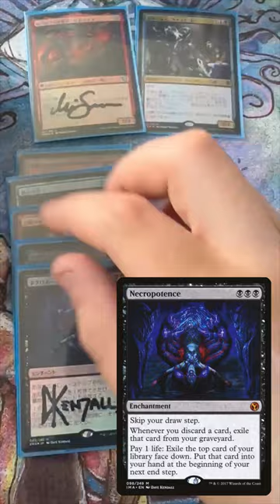Keep or Mulligan? cEDH Rograkh / Silas #4 | Magic: The Gathering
:TESBryShock::TESDarkRitual::TESBWish::TESRelay::TESSadNauz::TESGrapeshot::TESGoblin::TES10Drils::TESSlimeTime::TESMBT::TESLotusField::TESTwiddle::TESStinger::TESTinker::TESRog:

◉ KMC Hard Perfect Fits
◉ The Dragon Shields Bryant uses!
◉ What Deckbox does Bryant use?
◉ Bryant's Favorite Dice
◉ How does Bryant store cards?
◉ Binders for expensive cards!

🔴 RECORDING SETUP 🔴
◉ Microphone Arm
◉ Pop Filter
◉ Green Screen
◉ Green Screen Lighting
◉ Green Screen Lighting Stand
◉ Side Monitors
◉ Monitor Arms
◉ Monitor Stand
◉ Ultra-Wide Mouse Pad
◉ Phone Arm

// Resources //
► If you would like to show your appreciation of this video